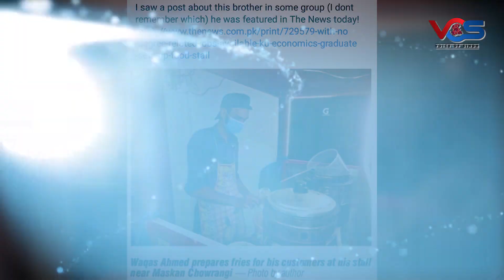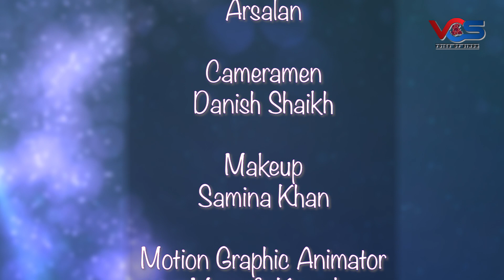KU Economics graduates starts his own Fries kiosk to combat unemployment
Arsalan is an Economic graduate from the University of Karachi and he Just started the Food Port (fries Kiosk) to combat unemployment, his Kiosk is situated near Disco Bakery, Gulshan-e-Iqbal Karachi